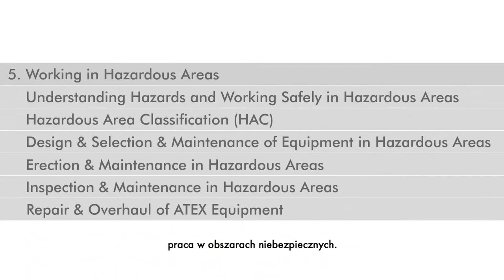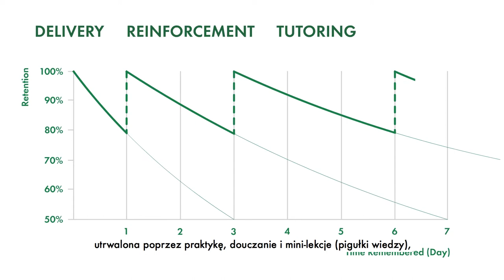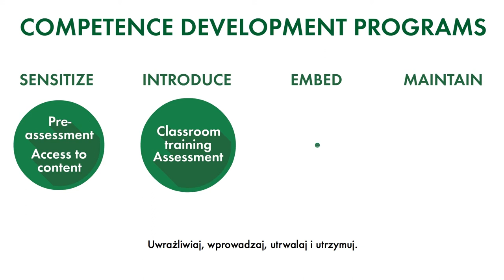Nasza Akademia Bezpieczeństwa Procesowego – Bezpieczeństwo Procesowe DEKRA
Akademia Bezpieczeństwa Procesowego DEKRA  oferuje szkolenia ze wszystkich obszarów bezpieczeństwa procesowego by poprawić jego poziom i jednocześnie zapewnić sprawne działanie Twojej firmy.
W naszych szkoleniach stosujemy różne metody nauczania, dostosowujemy każdy kurs do poziomu kompetencji uczestników i oferujemy je w wielu wersjach językowych. Szkolenia obejmują 5 najważniejszych obszarów:

1. Prawodawstwo i przepisy,
2. Zrozumienie zagrożeń,
3. Identyfikacja zagrożeń i analiza ryzyka,
4. Programy łagodzenia i zarządzania zagrożeniami,
5. Praca w obszarach niebezpiecznych.

DEKRA Bezpieczeństwo Procesowe – Zaufani Doradcy dla Doskonałego Bezpieczeństwa Procesowego